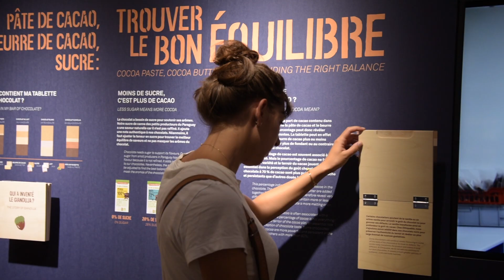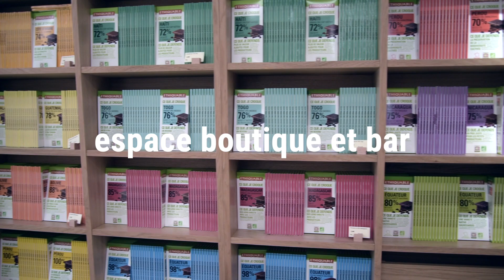La chocolaterie équitable et bio Ethiquable se visite - Gers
Venez changer votre regard sur le chocolat 🍫

Sur un espace de 400m2 au cœur de la fabrication des chocolats Ethiquable, découvrez une autre lecture du chocolat au plus proche de ceux qui le produisent, pour savourer de manière éclairée les cacaos du monde entier et comprendre les enjeux qui se cachent derrière une tablette de chocolat.

Randonnée à travers les cacaoyères du Pérou, rencontres immersives avec les petits producteurs, découverte live de la fabrication d’une tablette et dégustation sensorielle. Un voyage pour nourrir les esprits curieux et gourmands, pour partager le savoir-faire des petits producteurs de cacao et pour sensibiliser aux enjeux d’un chocolat respectueux des Hommes et de l’Environnement !

A travers des dispositifs de médiations immersifs, vous plongerez à la découverte des variétés de cacao, de l’agroforesterie, des terroirs et des savoir-faire des producteurs.

🍫 Infos pratiques

🗺 Allée du commerce équitable
32 500 Fleurance

Réservation (groupe et atelier)
📞 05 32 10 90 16

🕐 Lundi au Samedi
Ouvert de 10h à 18h30, visite de groupe (à partir de 7) nous contacter !